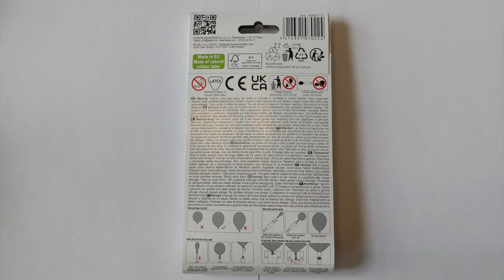BLOWING UP A BELBAL FOREST ANIMALS BALLOON FOX & SQUIRREL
Hello everyone!
In this video I inflate a double-sided printed balloon with prints of a fox and a squirrel. It is a balloon from the Forest Animals series of the Belbal brand.